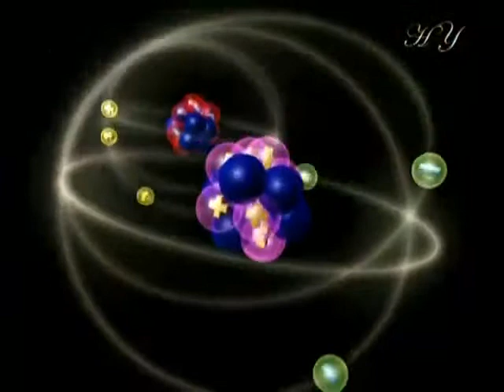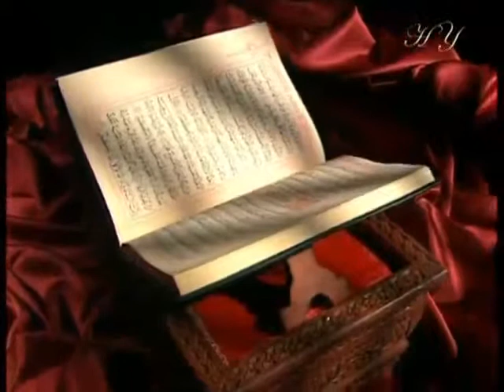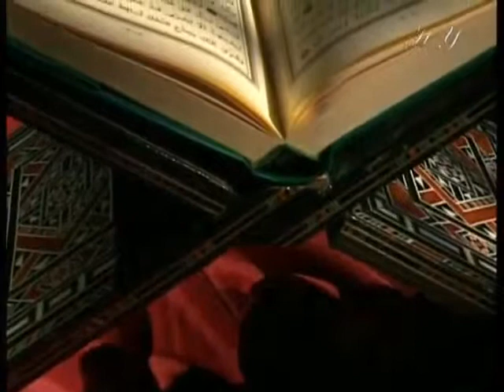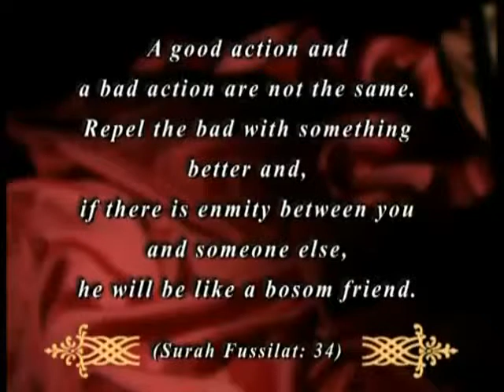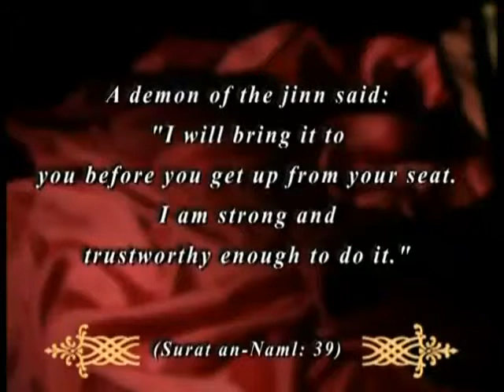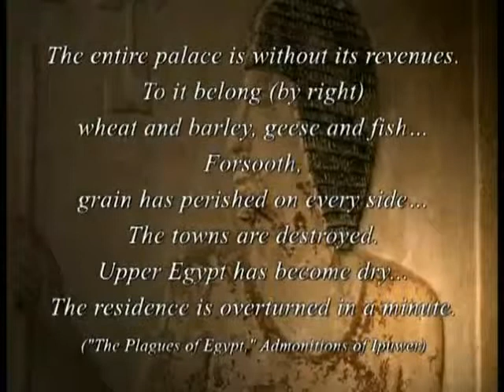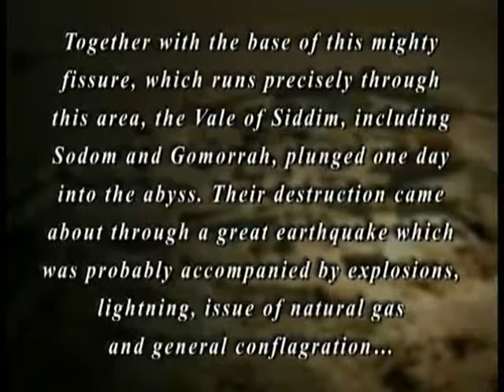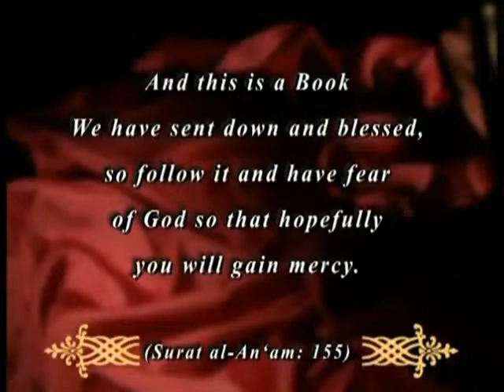Miracles of the Qur'an 3